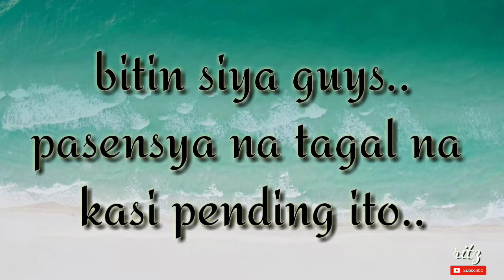PA SHOUT OUT NI MOTHER / SISTER HOUSE TOUR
matagal na yung video na ito guys..bday pa

ng kapatid ko last October..mahaba pa

sana yan kaso hindi ko natapos i-edit

kaya yung part na lang ng mama ko

yung nilagay ko..kasi gusto niya kamustahin

lahat ng naging kaibigan nya at kamag anak

namin..